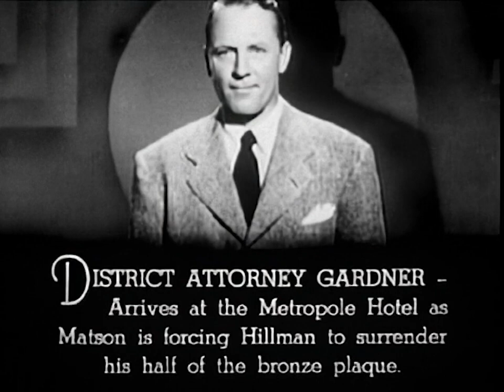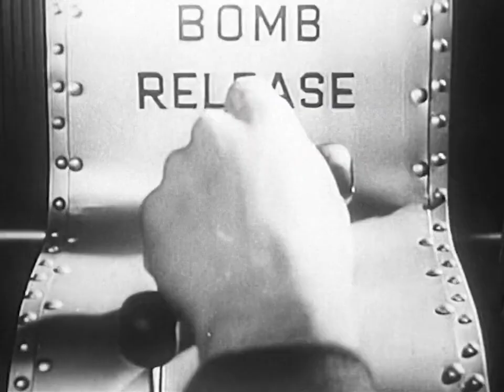Captain America E14 The Scarab Strikes